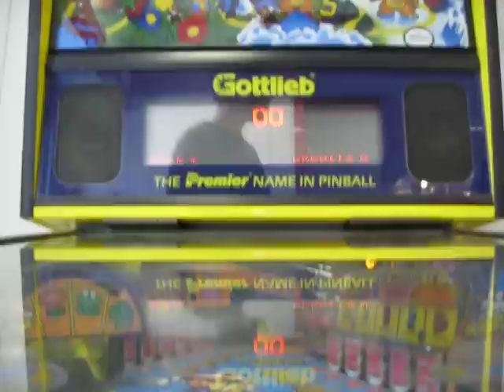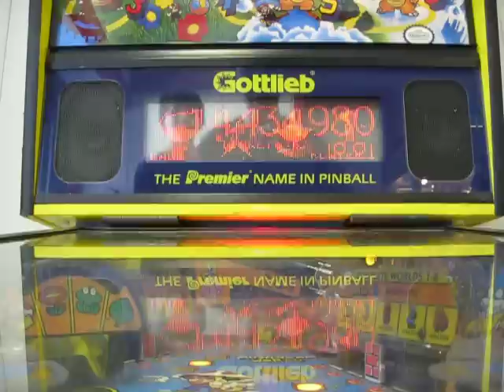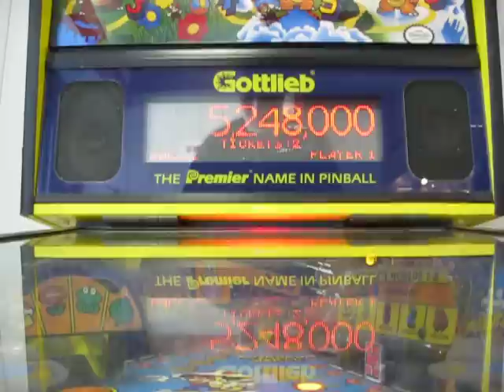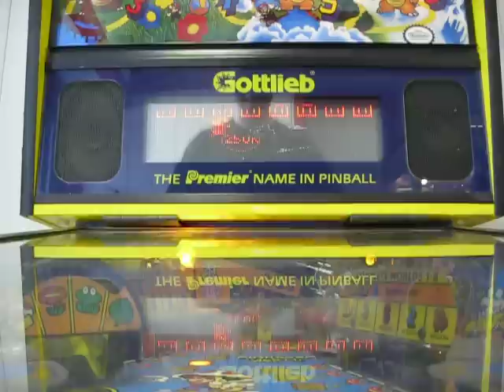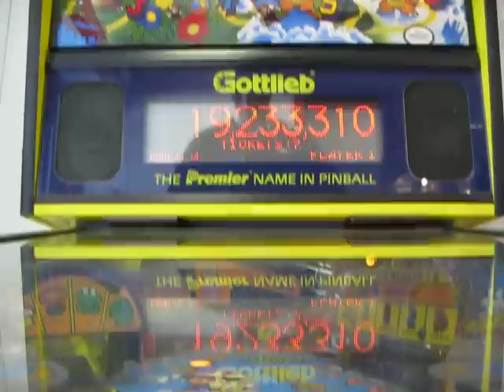Super Mario Bros Mushroom World Pinball @ Strickers Grove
Sorry for the bad camera work. Also, I did get 110k but the machine spazzed out.

To my subs: Yes, I am playing through Red. And I am getting badge 5 now.

To Strickers Grove Management: FIX IT PLZ!